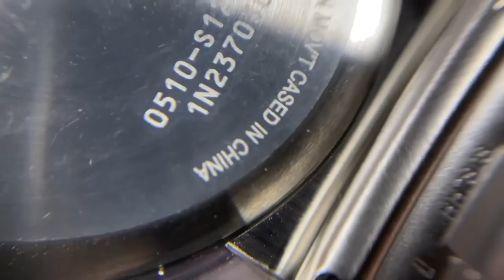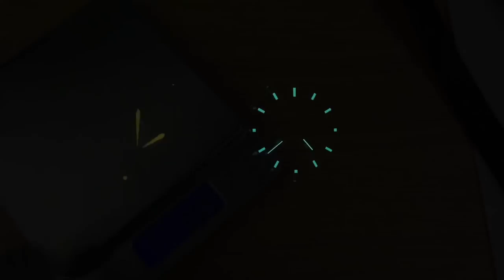ЭТО - ЯПОНИЯ! / Citizen Tsuno Bullhead "как у Брэда Питта" / KUOE Kyoto OLD SMITH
Сегодня обзор сразу двух часов для внутри японского рынка, которые на нашем рынке не встречаются. Да и в Японии их не так, чтобы легко и просто купить.
Цены покупки часов:
Citizen Tsuno Chrono «Bullhead» AN3660-81L - 26400 йен, около 18 тыс. руб.
Kuoe Old Smith 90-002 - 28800 йен, около 20 тыс. руб.